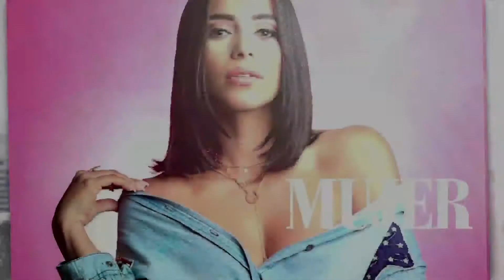Estos son los próximos estrenos en el cine | Mujer